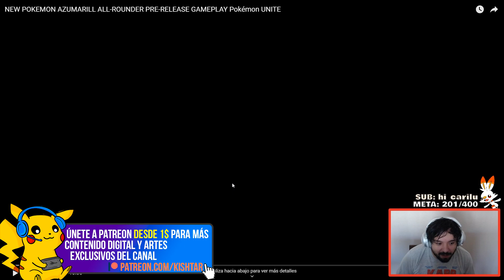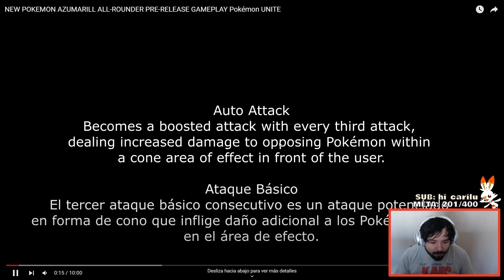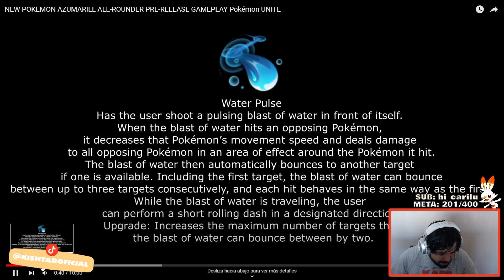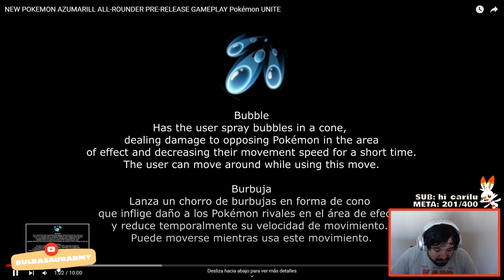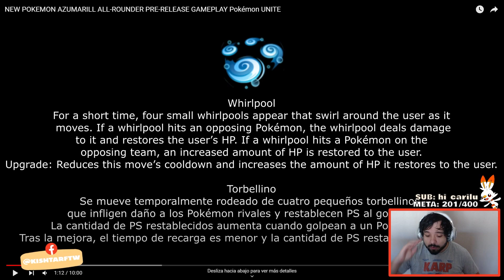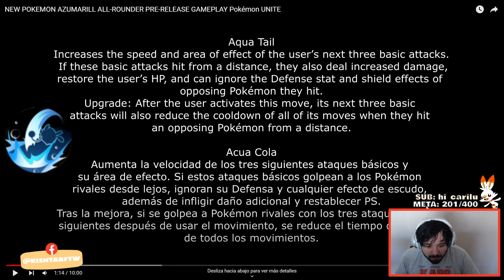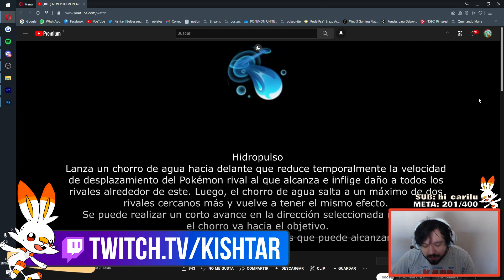¡ Ya sabemos como es Azumarill ! Análisis y Reaccion al Gameplay y Movimientos | Pokémon Unite